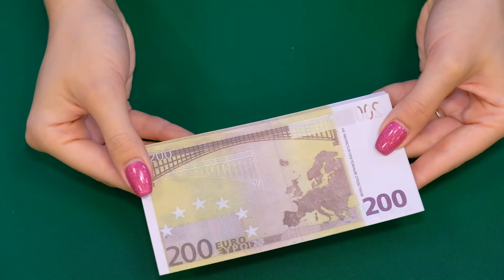REVIEW OF PROP MONEY 200 EURO